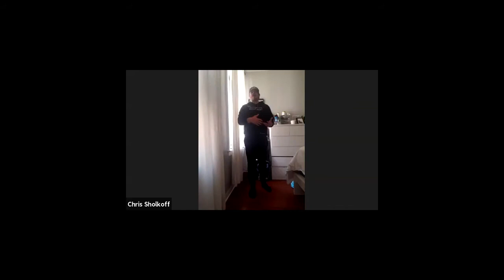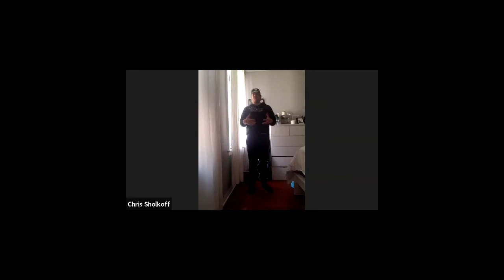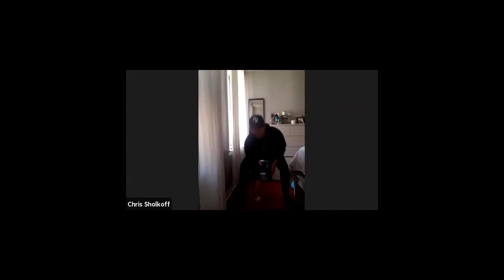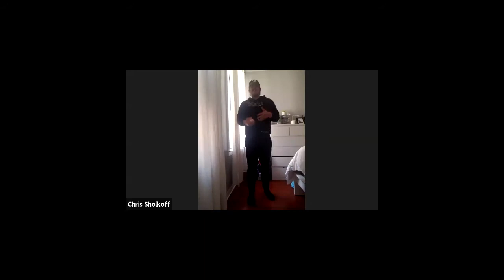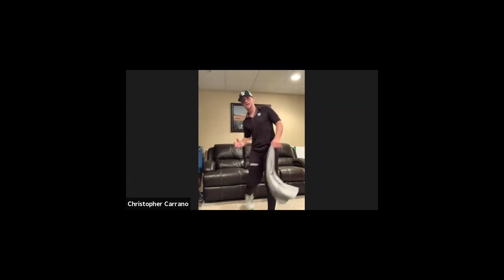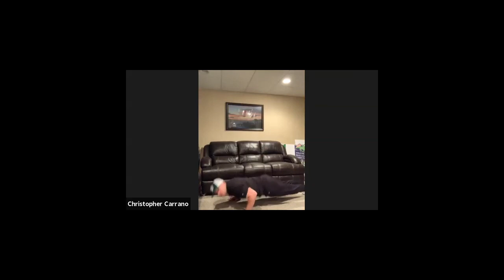New York Empire Baseball Hustle at Home Spring into Summer 2